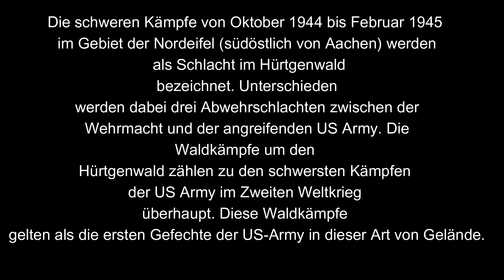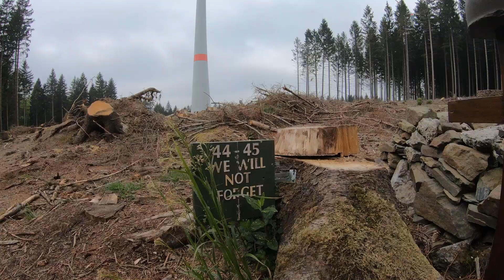Der Westwall und die Schlacht im Hürtgenwald !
Hallo Freunde des maroden Charmes, freu mich das Ihr wieder eingeschaltet habt. Der zweite Weltkrieg ist jetzt 77 Jahre vorbei und es gibt immernoch Reste die daran erinnern. Wie z.b. im Hürtgenwald in der Eifel.  Ich werde eine ganze Reihe Videos von dem Westwall produzieren und nach und nach vertöffentlichen. Dieses Video ist die Einleitung. Freut euch auf mehr von diesem spannenden Thema. Lehnt euch zurück und genießt das Video. Bleibt Neugierig.

Das  bekommt Ihr hier zu sehen: Videos, Slideshows, Kurzvideos, Altägliches, Marodes, Natur, Outdoor, Architektur, Auftragvideos und vieles mehr. Verdienst habe ich keinen, im Gegenteil. Meine Ausrüstung wird ständig gewartet und erweitert. Probiere immer mal wieder neue Sachen aus und bewege mich dabei nicht immer im Legalen Bereich.

Sony XA 53